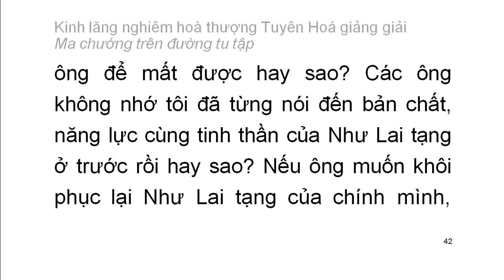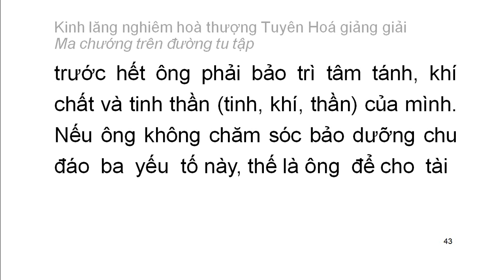[Ngũ ấm ma] Kinh Lăng Nghiêm - HT Tuyên Hoá giảng - Ma chướng trên đường tu tập (2)